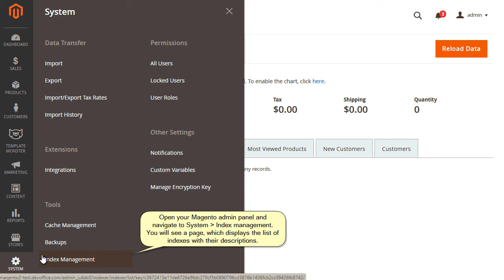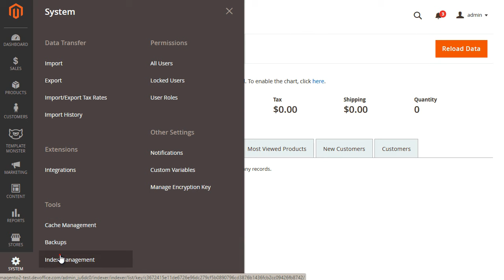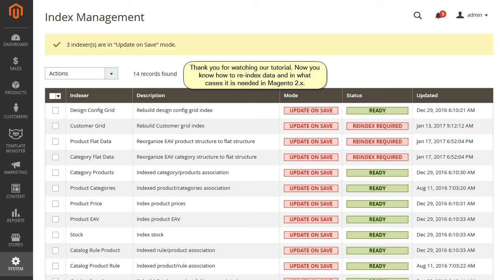Magento 2.x. How To Re-index Data And In What Cases It Is Needed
This video tutorial is going to show you how to re-index data and in what cases it is needed.